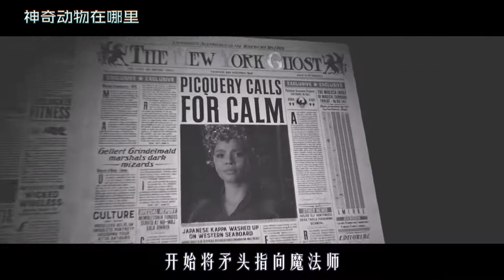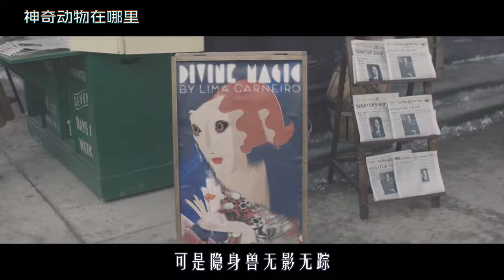哈利波特前传：魔法师驯服一只雷鸟，只要一声令下，就能呼风唤雨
环游世界进行着研究神奇魔法动物之行动的魔法动物学家纽特抵达了纽约，他随身携带的魔法手提箱里，装着几十种他一路营救的魔法动物们，他在这里寻找魔法动物的同时，还发生了层层危险...